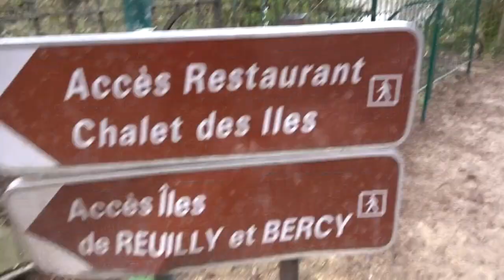Bois de Vincennes Lac Daumesnil Paris 31 janvier 2019 no.4